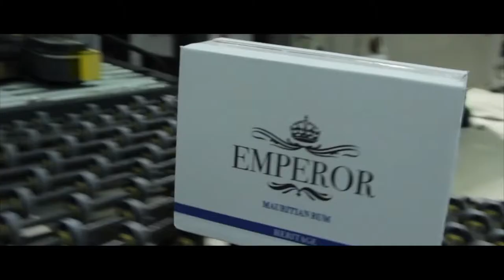Emperor Interview 002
Emperor Rum Mauritius. Official importer for Mid and East Europe - ADVEAL SPIRITS Czech Republic